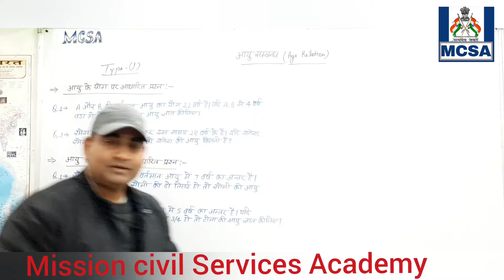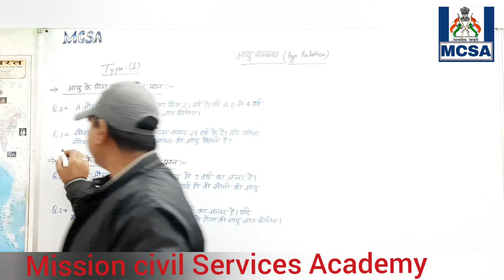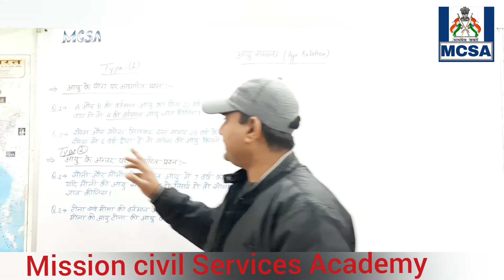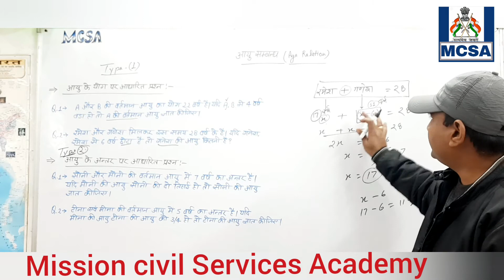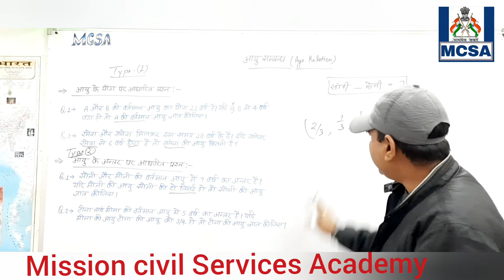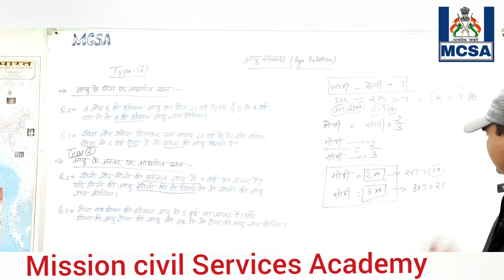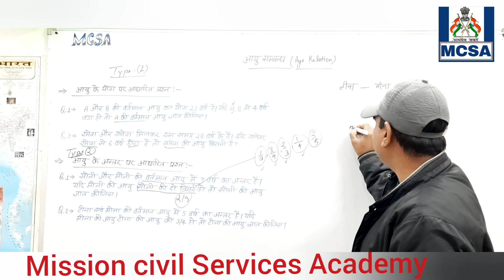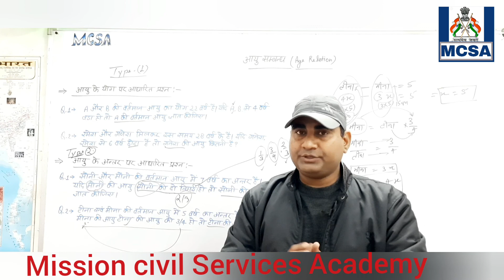आयु सम्बन्ध (Age Relation) #28 Class of Math by Deepak sir। MCSA BASTI